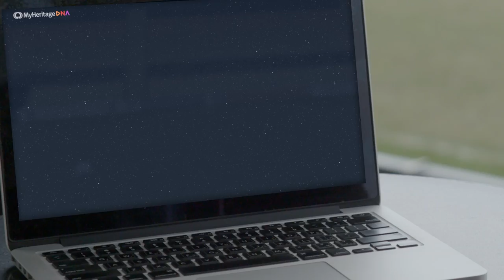Football DNA — Clarence Seedorf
Watch as Clarence Seedorf discovers his ethnicity breakdown with MyHeritage DNA and explores his family roots.